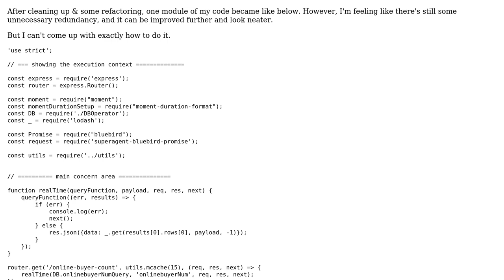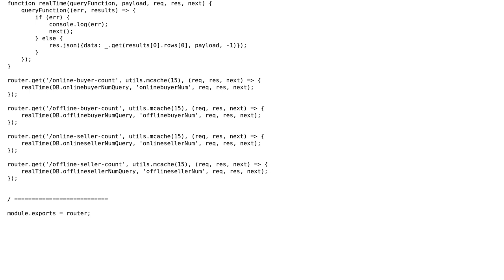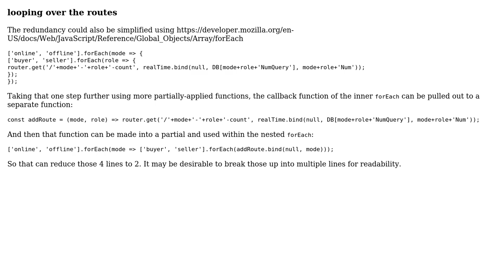Node router for marketplace routes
With thanks & praise to God, and with thanks to the many people who have made this project possible! | Content (except music & images) licensed under CC BY-SA | Music | Images & others | With thanks to user SAM OnELA user kmonsoor user 200_success and the Stack Exchange Network Trademarks are property of their respective owners. You are responsible for your own actions.